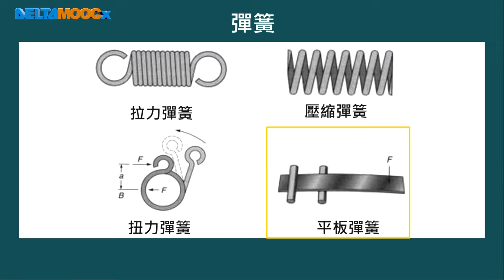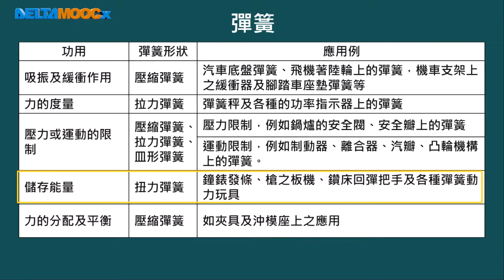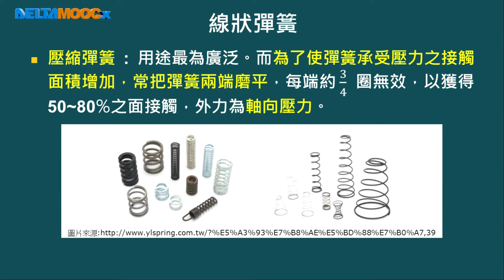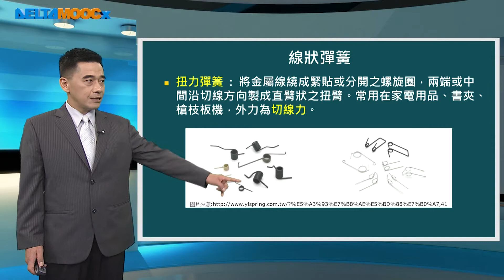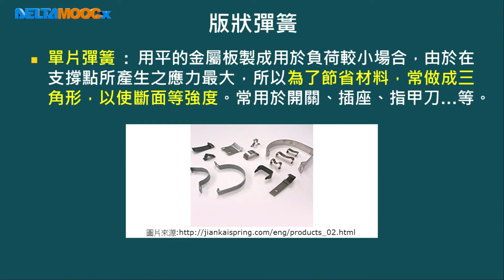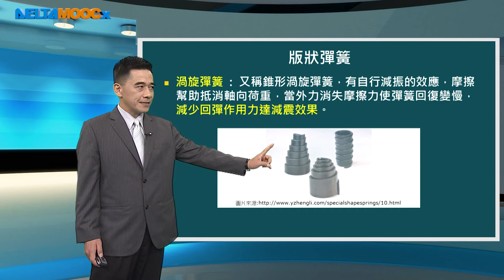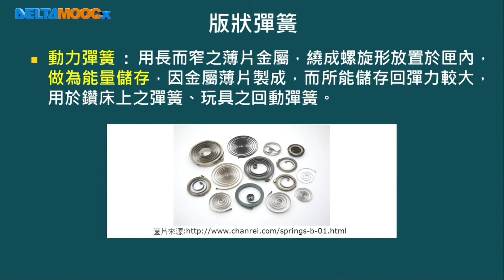機構設計與應用_蔡裕祥_單元五 機械零組件介紹(1)_Part 4 彈簧的應用與分類